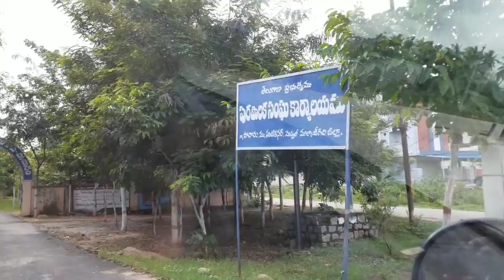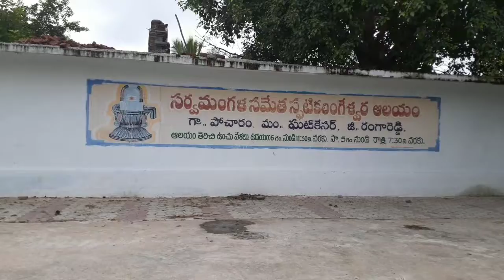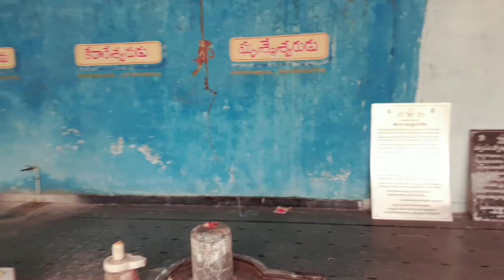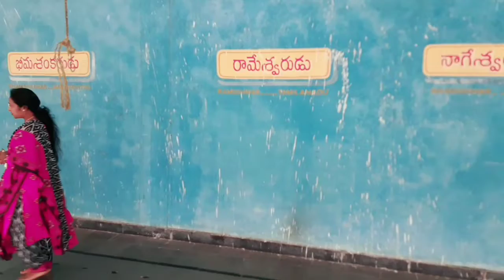హైటెక్ సిటీ పక్కనే అందమైన పల్లెటూరు|ఇక్కడకొస్తే అన్ని జ్యోతిర్లింగాల దర్శనం అయిపోతుంది| villagevlog